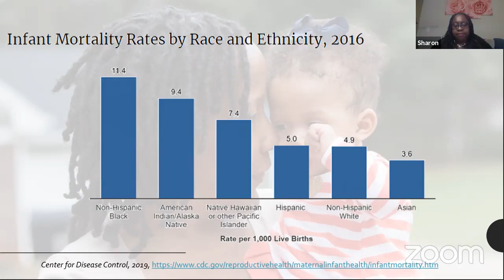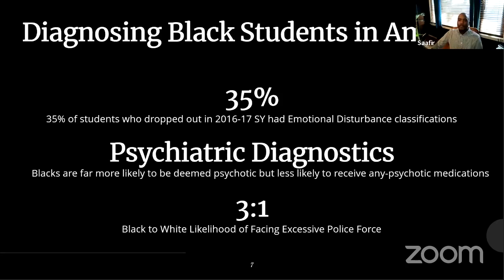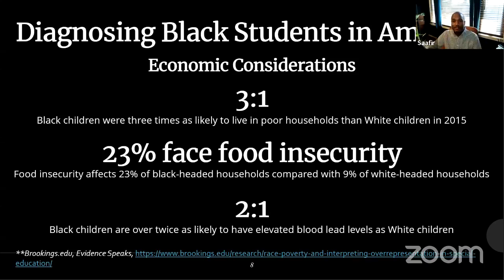System Racism in Diagnostics (Disability)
System Racism in Diagnostics: Experiences of Black Parents during evaluations and by medical professionals